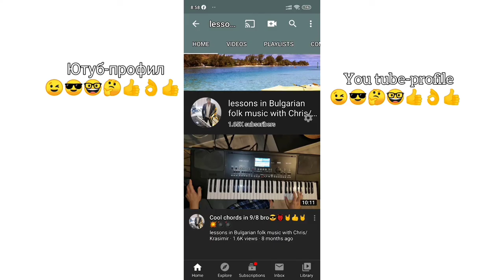Music Improvization 9/8 style Cool Action and Adrenaline bro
Hello!!!

Skype - megastars83

Моля,който желае да се запише да остави съобщение в тази страница:

Na4in   na zapla6tane :
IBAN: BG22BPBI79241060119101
BIC: BPBIBGSF
Greetings: Chris / Krasimir Моля,който желае да се запише да остави съобщение в тази страница:

Na4in na zapla6tane :

I
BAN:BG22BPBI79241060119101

BIC:BPBIBGSF

OSNOVANIE: IME I FAMILIQ

DOPYLNENIE: Play-list ot 10-video-uroka

Здравейте!!!

Името ми е Красимир, но по-лесно за теб, просто ме наричай Крис.
Аз съм от България.
Родена съм в град Стара Загора.
Аз завърших средно специално музикално училище и музикална академия една година.
Мога да свиря на акордеон, пиано и синтезатор.

Това е моят youtube канал:
Абонирайте се за канала ми в youtube, моля!

Аз съм Крис! Хубав ден!!

Ще се видим в следващите ми уроци по българска народна музика!!!